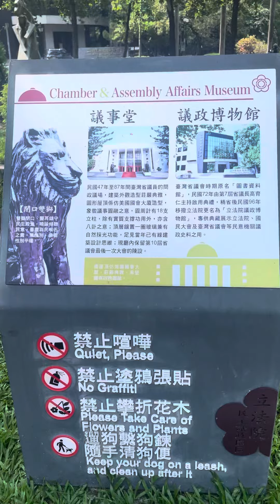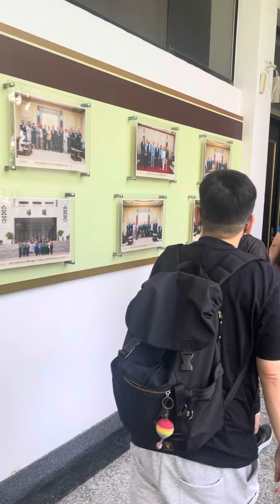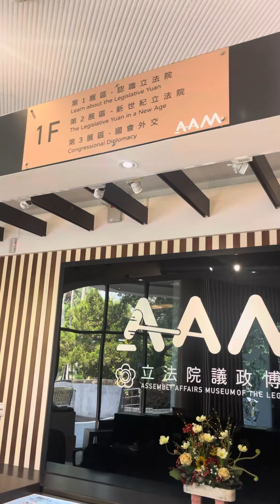參觀議事堂與議政博物館🏛️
2023年9月23日拍攝🎬